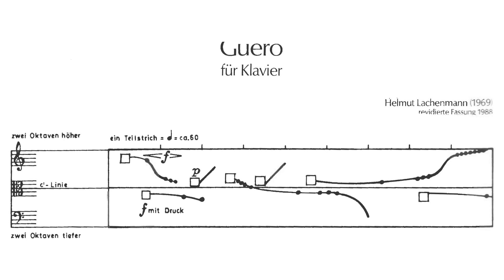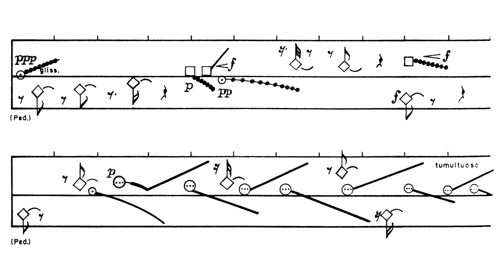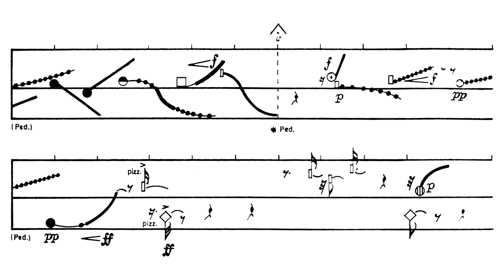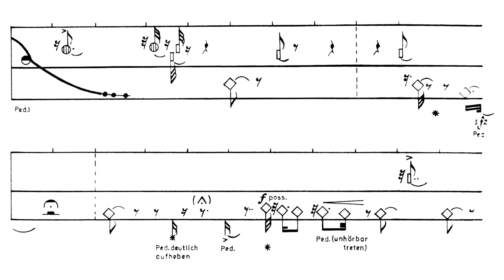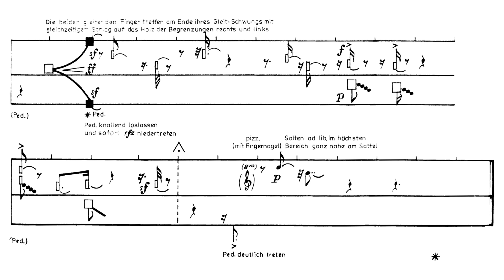Helmut Lachenmann - Guero (Audio + Score)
Helmut Lachenmann - Guero, for piano solo (1970)

Piano - Helmut Lachenmann